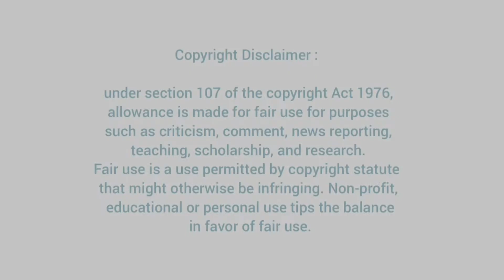Divorce கேட்டது சமந்தாதான் 😱 நாகஅர்ஜுன் Statement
Video Description: Divorce கேட்டது சமந்தாதான் 😱 நாகஅர்ஜுன்  Statement